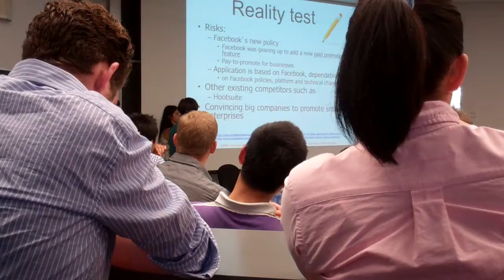E145 Team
ENGR 145 summer students.

You will enjoy the adventure that is a GREAT CLASS in entrepreneurship. It's taught by the legendary Tom Kosnik. It was started by Tom Byers and sits under STVP. It is the organization headed up by Tina Seelig. She is a great teacher and mentor to me in brainstorming and creativity. She also wrote InGenius and "What I Wish I Knew in My 20s". Steve Blank has taught this class too.

Lets take this class to the next, next level. As your classmate, class crasher and sometimes bus-boy and motivational listener, I'll help you

- Launch at Demo in OCTOBER (officially). -- Premier at Summit at Stanford -- Grand Open/ Crash TechCrunch 'Disrupt' in August with Eric Eldon disapproval?? / Josh Constine snickers -- Co-host at August Capital the Official TechCrunch AfterParty. August 3. -- Host LPs Officially. -- Promo your mini company at a Hollywood super agent mixer if you have something that disrupts Hollywood in a value-added-Sequel-business manner and method. -- Co-host MBFW in February. -- Host athletes. -- Network with supermodels who may testimonialize your MVP (minimum viable party). -- Sell the Gua Gua Guacamole signature recipes I teach you. -- Master 'Reduce sales friction' -- Learn from 33+ legendary undergrad /grad / celebrity ENGR 145 alums. -- Read ahead to the summer 2013 program: 'Ga Ga Guaranteed exits'. As my movie mentor Ricky Bobby says: it's guaranteed to work every time 70% of the time. -- Host a SXSW party and make money doing a party that lead generates (leadGen!!) for you ENGR 145 mini-company.

INSIGHT: the silicon valley is out there cluelessly starting startups that might fail. Will fail. 80% of VC funded startups with a SVB bank account won't get revenue. Start a mini company instead. Mini company's are bought. The "Larry Chiang Mini Company Concept" is a prequel to 2013 Ga Ga Guaranteed exits. Those are buried in my Twitter feed like Easter eggs. Sept 2011-Mar 2012

ENGR 145 summer. Master and sell Gua Gua Guacamole to a curious public. Yes you can apply to audit as a return ENGR 145 class taker.

This will be my third summer.